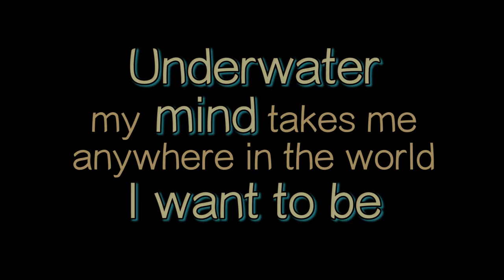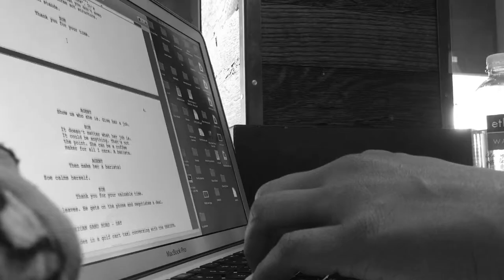Episode #4- "A Day in the Life" (making of Una Great Movie)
Follow the journey of the making of "Una Great Movie" with Episode #4, "A Day in the Life."
A musical journey into the mind of a dreamer. I convey what it's like in my mind through song lyrics, journal entries, and visuals.
CREATED 9/12/2016